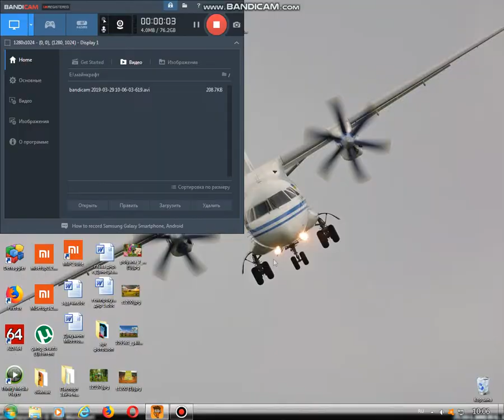Угнали подводку Арсений с Виталиком.!